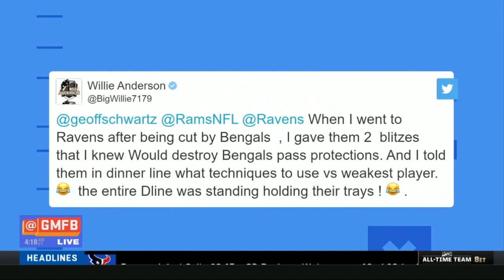Shoulda, Woulda, Coulda: Should Weddle Share Ravens Secrets? Would You Force The Ball To Zeke?